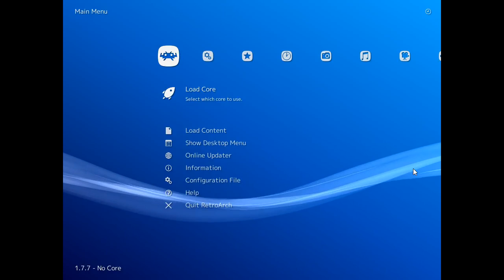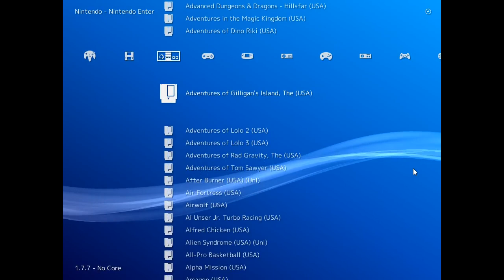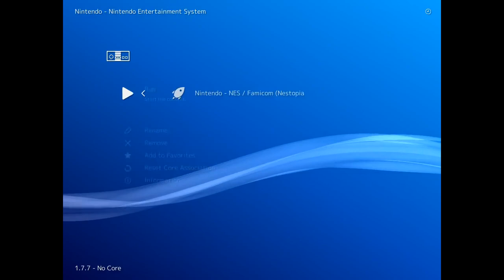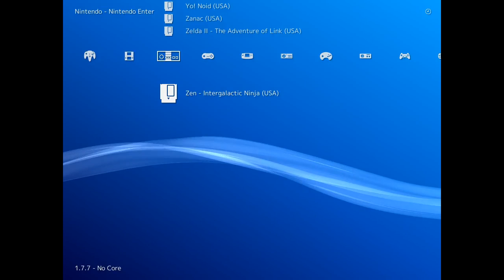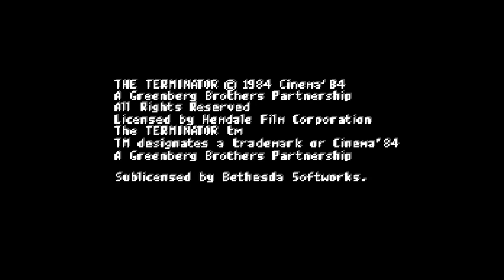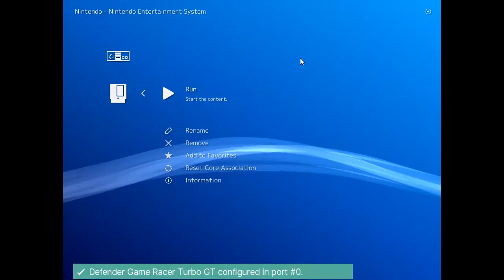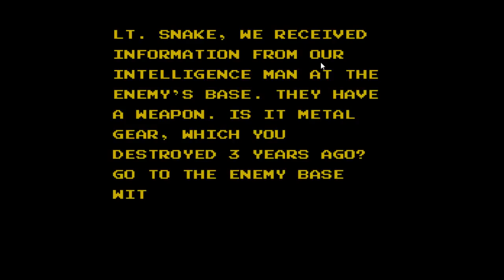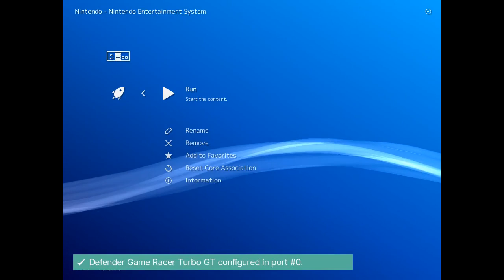Live: Bad Games | DeadwingDork Archive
ebin streme lad

Uploaded on June 20th, 2019